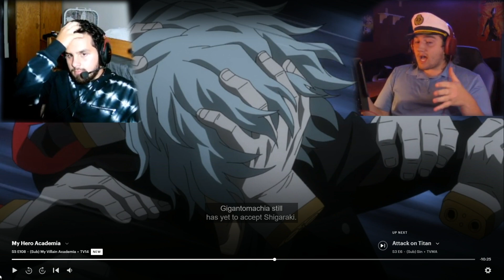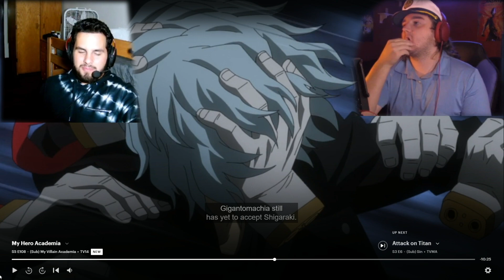The Custodians DISCUSS My Hero Academia Season 5 Episode 20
The Sir Nighteye Challenge has officially begun. Rules: We all make predictions on what will happen in season 5. If our prediction is right we get 10 points. If it's completely wrong you lose 5 points. If it's not right but not totally wrong you gain and lose nothing.

*=Correct Prediction
#= Wrong Prediction

Points: 40
Rhett.
1*: Deku has at least 5 other quirks. 2*: One of his other quirks is a spider-man like "web" ability. 3*:There will be a villain arch. 4: Shigaraki doesn't have all for one but he will get it. 5*: Class 1-B will be important. 6: Shinzo will be a big deal. (THIS ONE WAS LEAH'S PREDICTION) 7: Meta Human Liberation War-front will be taken over by LoV. 8: All for One will remain in prison. 9: Twice will duplicate himself. 10: Compress will be able to compress far more. 11: Toga will be able to use the quirks of those she transforms into. 12:Shigaraki will be able to disintegrate far more things in a single go. 13: Dabi will burn better (does this one even count?). 14: U.A Traitor will be a highlight plot point. 15: LoV will have to "tame" Gigantomachia in order to use him.

Rhett's Wild Card: (worth double points) Deku will be able to "Avatar State" and talk to previous holders of One for All.

Points: 20

Joe.
1: Shigaraki will become far more powerful. 2: Gigantomachia will "fuck shit up". 3*: Deku will obtain more powers. 4*: more focus on Deku, Bakugou, and Todoroki. 5: A top 10 hero will die. 6: mass unrest will spread due to LoV growth. 7: anti quirk bullets will be major and will hit a student. Joe's Wild Card: (worth double points) All Might will die.

Points: 10
Gabe.
1: LoV will somehow manipulate the Meta-Human Liberation War front into helping them break apart hero society. 2: Gigantomachia will break All for One out of prison near the end of the season. 3*: Deku will unlock a new quirk this season.

Gabe's Wild Card: (worth double points) Shigaraki already has All for One and doesn't know it yet.